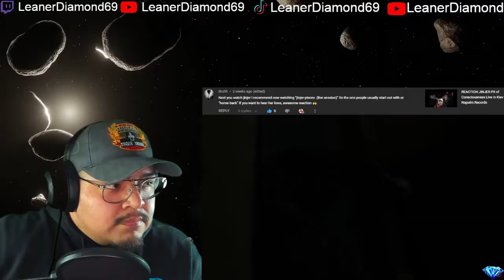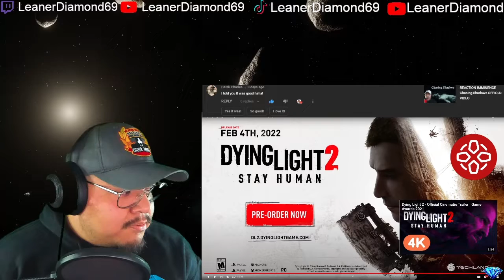REACTION Dying Light 2 Stay Human Official Gameplay Trailer